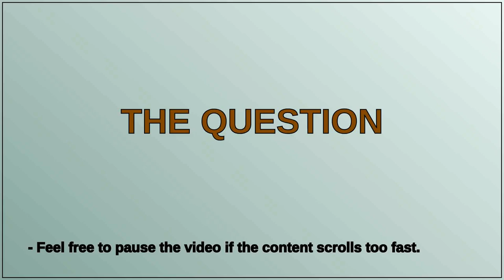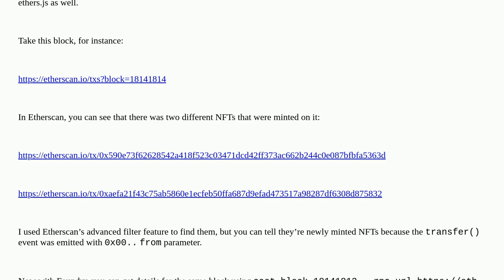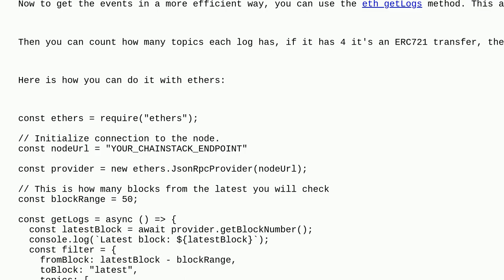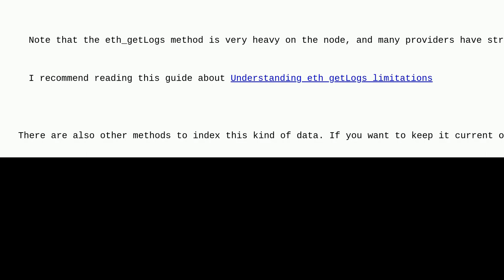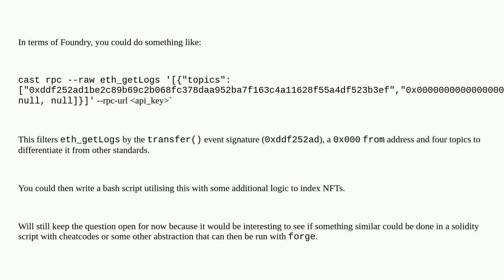Ethereum: For a given block, how to extract only transactions that involve newly minted NFTs, wit...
For a given block, how to extract only transactions that involve newly minted NFTs, with either Foundry or ethers.js?

A special thanks goes out to the community

  foundry ethers.js transactions solidity nft